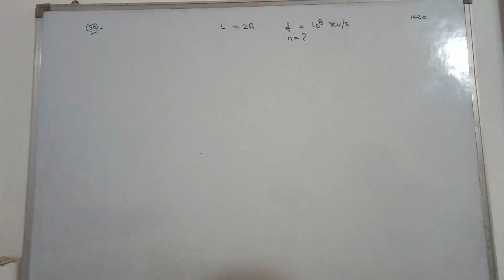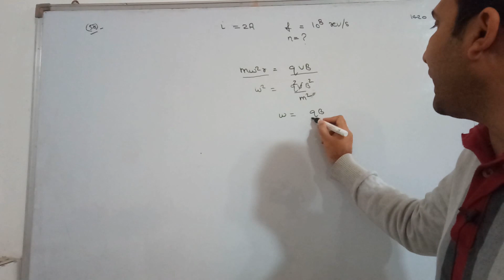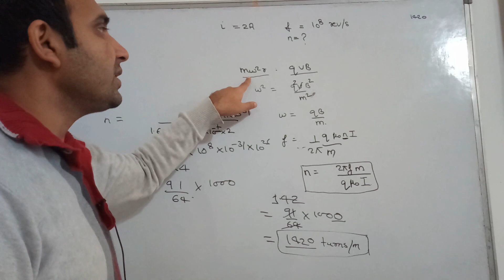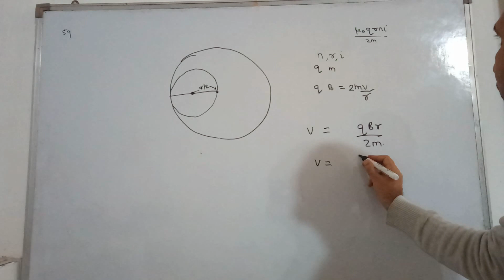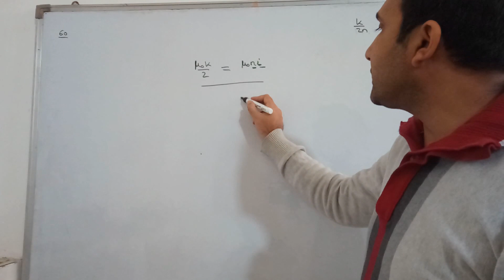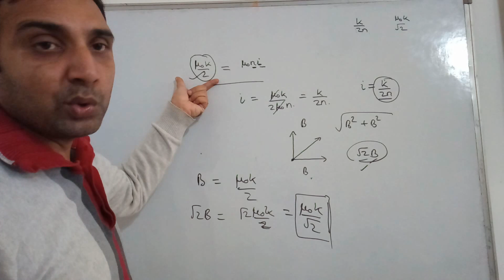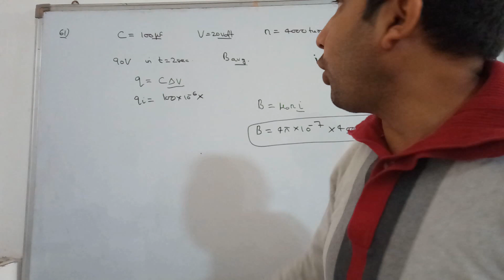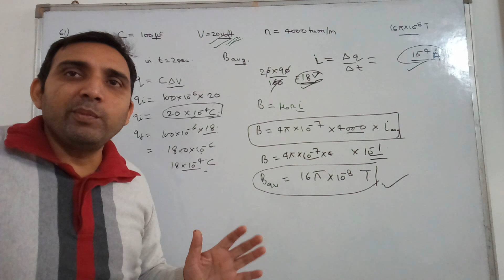H C Verma Solutions Chapter 35 Q58 to Q61 ( Magnetic Field due to Current) by Ashish Bajpai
Find Descriptive Solution of Q58 , Q59, Q60  and Q61 of HC Verma Magnetic Field Due to Current